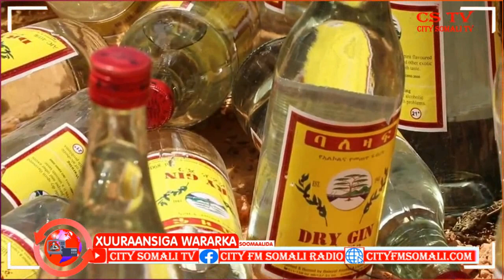Booliiska Punrland oo Maandooriye Ku Gubay Magallada Garoowe ee Puntland Maxamuud Daacad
Booliiska Punrland oo Maandooriye Ku Gubay Magallada Garoowe ee Puntland Maxamuud Daacad ayaa Kawaramaya